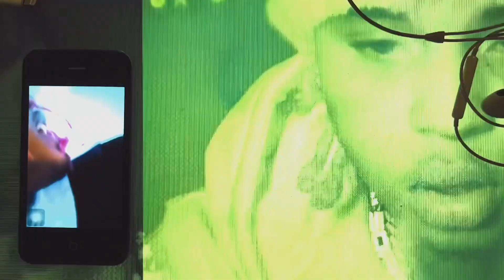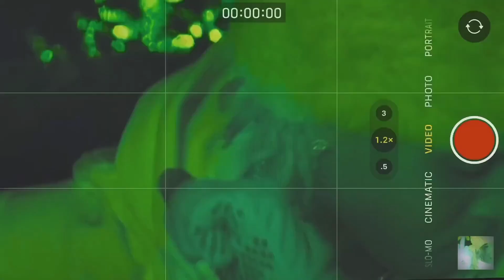F*CK A POST SOFAYGO IG SNIPPET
Follow @sofaygo_daily on Instagram